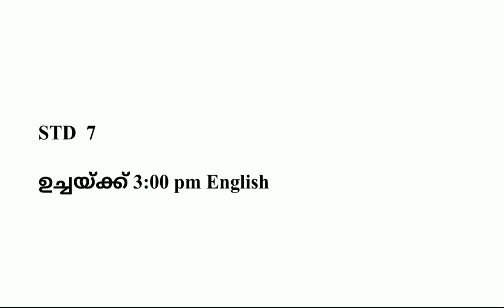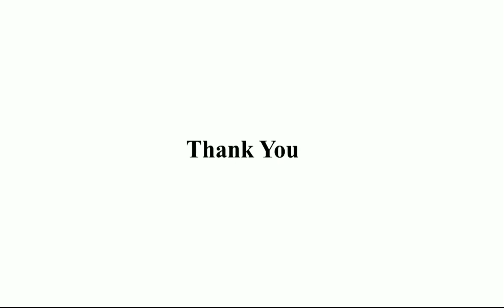Victers Channel Timetable 22/07/2021 Thursday 22 July First Bell 2.0 STD 4, 5, 6 & 7